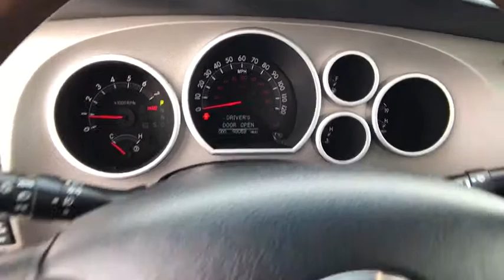2013 Toyota Tundra_4WD Northern California, Redding, Sacramento, Red Bluff, Chico, CA DX302557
Used 2013 Toyota Tundra_4WD available in Northern California at  Lithia Toyota of Redding. Servicing the Redding, Sacramento, Red Bluff, Chico, CA area.
2013 Toyota Tundra_4WD CrewMax 5.7L FFV V8 6-Spd AT Platin - Stock#: DX302557 - VIN#: 5TFHW5F17DX302557

250 E. Cypress Ave.

Super White exterior and Black interior Platinum trim. Nav System Moonroof Heated Leather Seats 4x4 Flex Fuel Back-Up Camera CHROME TUBE STEPS PLATINUM PKG Hitch REMOTE ENGINE STARTER Non-Smoker vehicle. AND MORE! KEY FEATURES INCLUDE: Navigation Back-Up Camera Flex Fuel. MP3 Player 4x4 Keyless Entry Privacy Glass Child Safety Locks Steering Wheel Controls Electronic Stability Control. OPTION PACKAGES: CHROME TUBE STEPS REMOTE ENGINE STARTER PLATINUM PKG 20 split 5-spoke machined-finished alloy wheels P275/55R20 tires front bucket seats w/embroidered headrests heated & ventilated front seats perforated leather seats chrome lower front bumper wood-grain style interior trim pwr front windows w/front 1-touch auto up & down glass breakage sensor 2-position driver seat memory 2-position exterior mirror memory 2-position steering wheel memory pwr tilt & slide moonroof w/sliding sunshade auto-dimming interior mirror w/HomeLink universal transceiver map lamps compass. Toyota Platinum with Super White exterior and Black interior features a 8 Cylinder Engine with 381 HP at 5600 RPM*. Non-Smoker vehicle. EXPERTS ARE SAYING: The 2013 Toyota Tundra remains a capable workhorse among full-size pickups. -Edmunds.com. MORE ABOUT US: Our commitment to treating you in a neighborly fashion extends from our inventories and auto repair service to our no-frills easy-to-comprehend auto financing. This comes not only in the form of car loans and leasing service for drivers from Redding Chico Red Bluff and Shasta Lake but a tenacious spirit dedicated to getting the flexible terms you deserve. Please feel free to explore our entire site and see all of the products services and pre-buy car research we have to offer. Pricing analysis performed on 4/20/2019. Horsepower calculations based on trim engine configuration. Please confirm the accuracy of the included equipment by calling us prior to purchase.